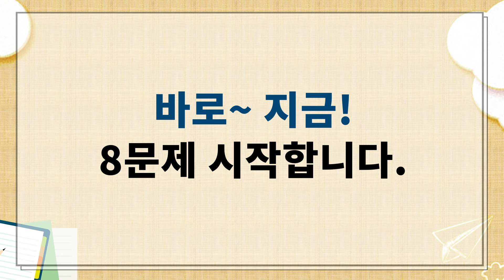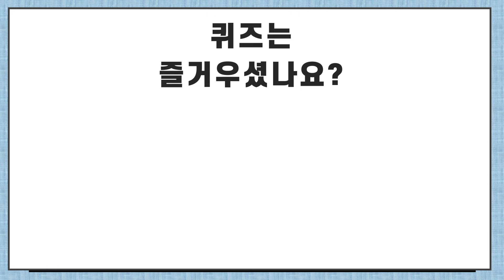10명중 7명은 틀리는 퀴즈 [같은숫자찾기/숫자퀴즈/치매예방퀴즈/치매예방활동/치매테스트]